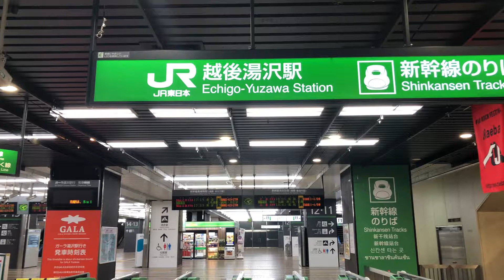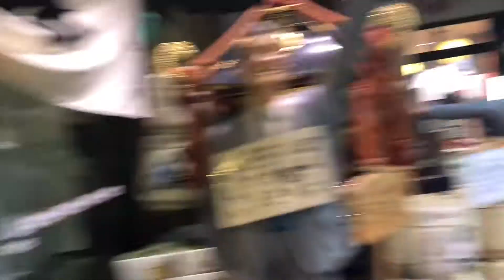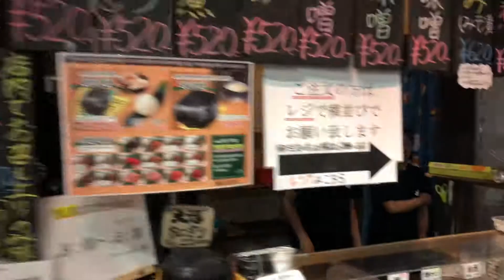越後湯沢駅, 新潟県で遊ぼう。 에치고유자와에키, 니이가타켄에서 놀자. 일본여행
越後湯沢駅, 新潟県で遊ぼう。
에치고유자와에키, 니이가타켄에서 놀자.

Have a wonderful journey
through your life!
人生で最高の1日
旅に出て、幸せを見つけよう‼︎

Hey Japan
Find your Japan
Have a nice Japan
Enjoy Japan
Japan Trip
Walk around Japan
Japan is yours
Live Japan
Life is freedom.

日本散歩 일본 산책
日本旅行 일본 여행